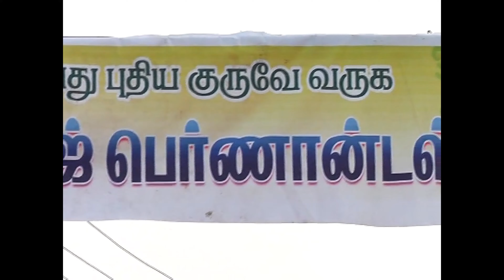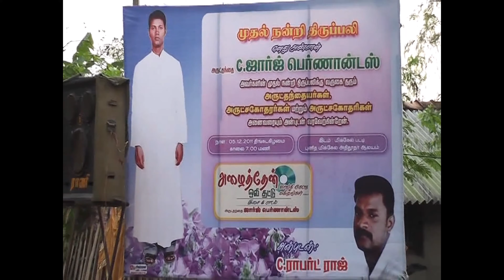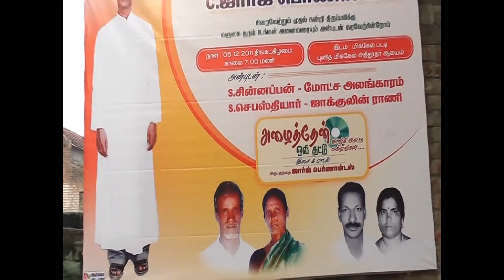குருத்துவ அருட்பொழிவின் 10ஆம் ஆண்டு நிறைவின் நினைவாக... புதிய அருள்பணியாளருக்கு வரவேற்பு நிகழ்வு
Welcome to the New Priest